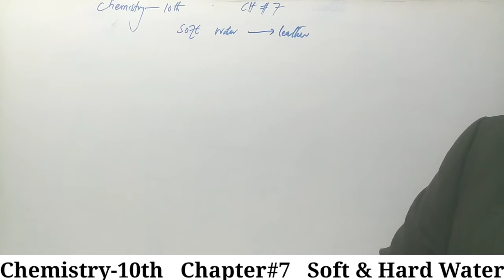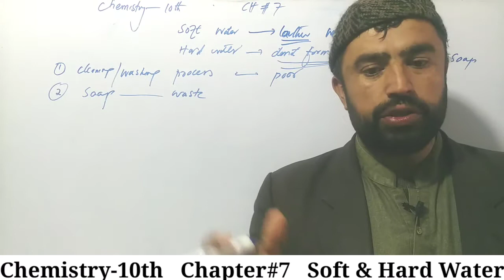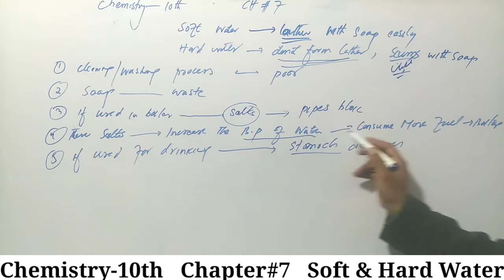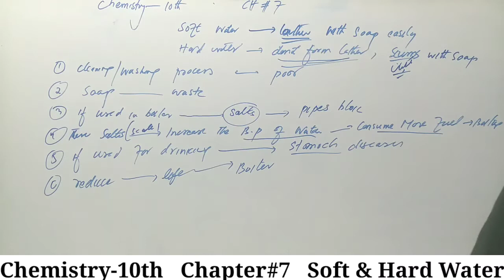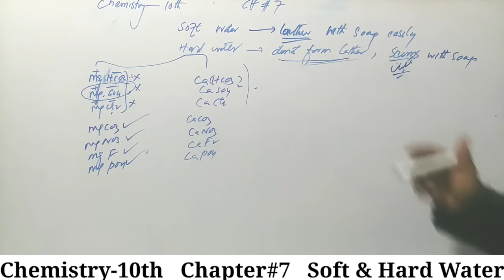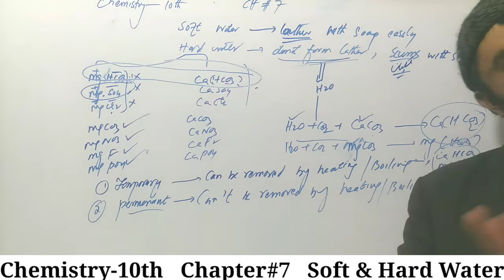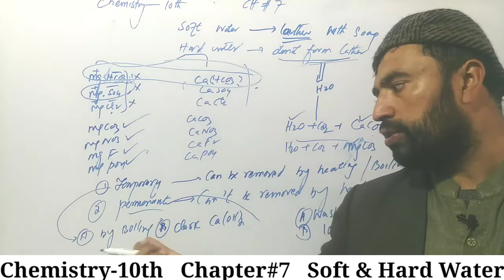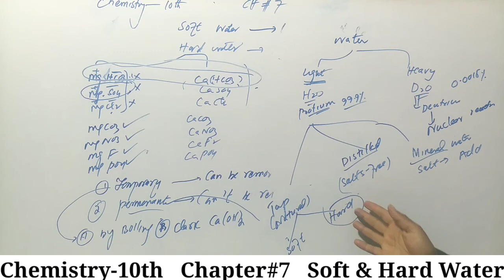Soft and Hard Water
Video Lecture for the Students of Grade 10 (Chapter#7).